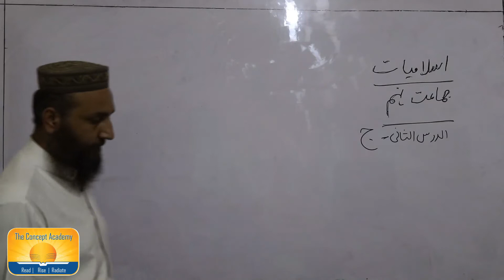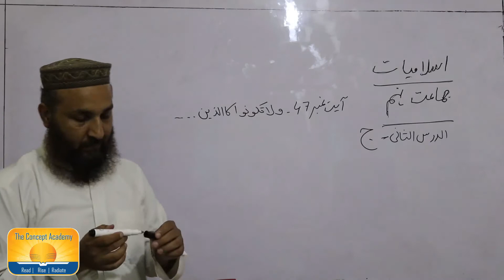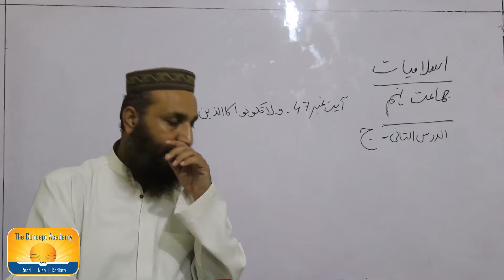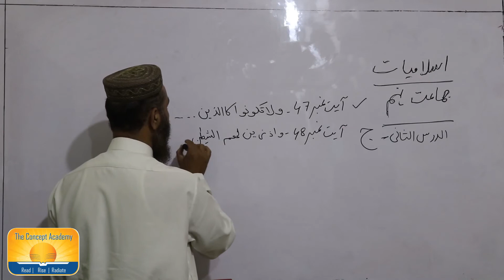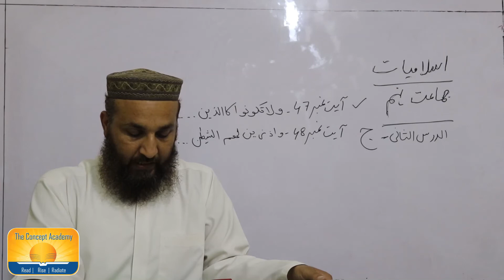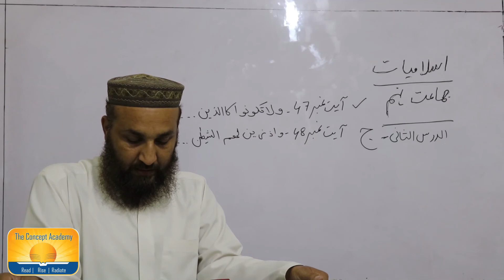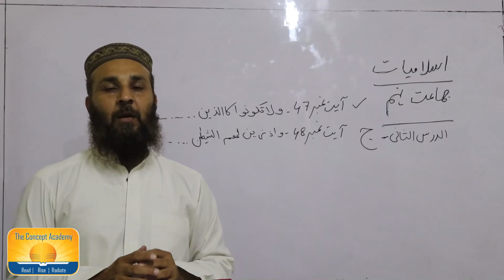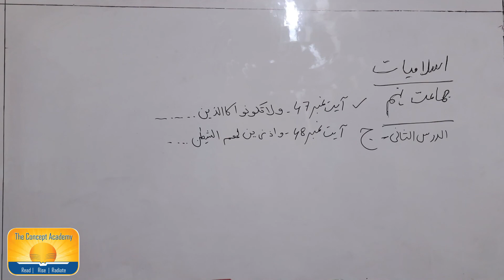Islamiat 10th The Concept Academy Islamabad.